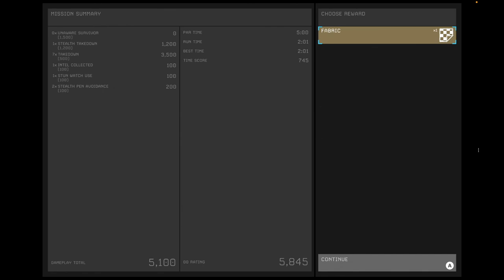Chapter 3 | Mission 7 | Challenge mode #1 | Walkthrough | Cypher 007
Challenge #1 - No commentary.
Note: use magnetic watch and Armored linen.

Cypher 007